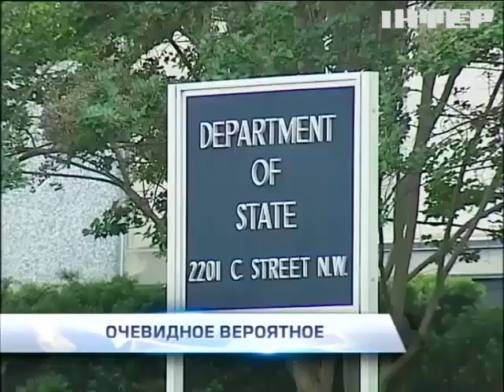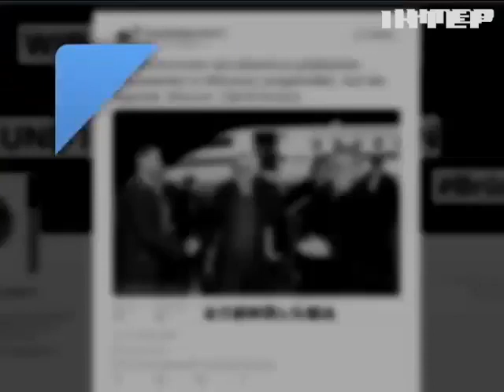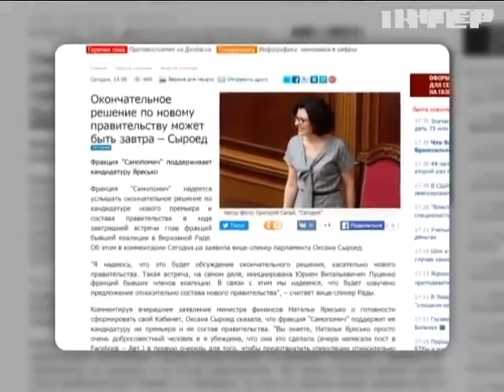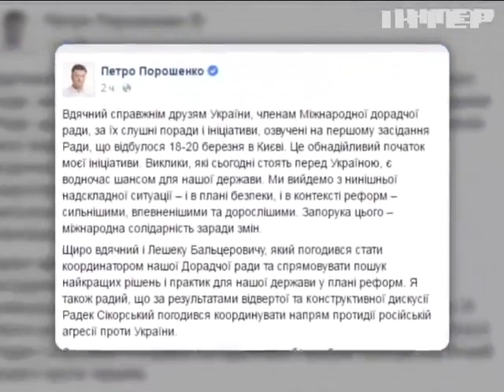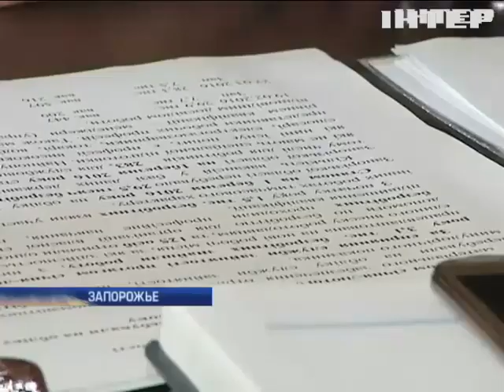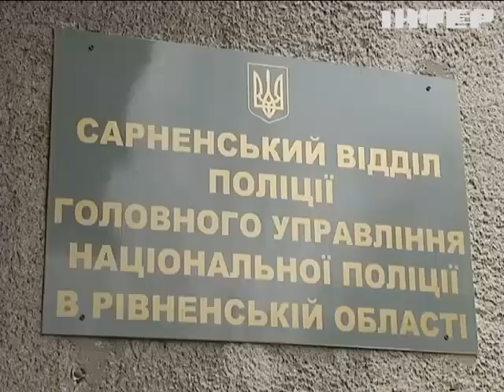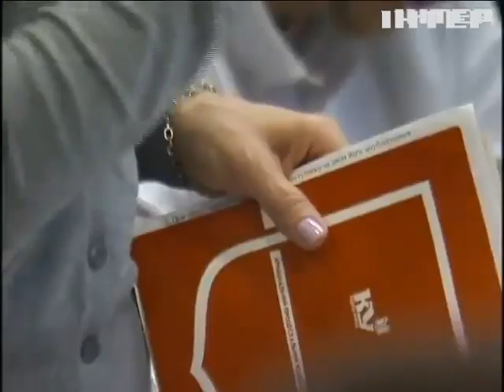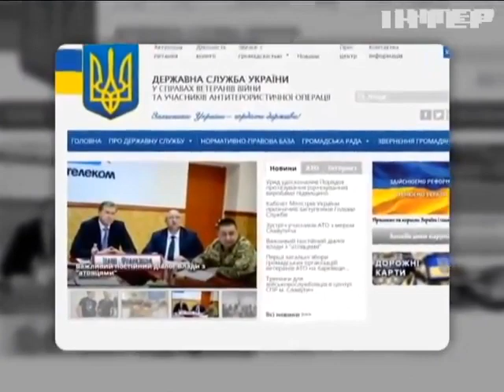Подробности, выпуск за 23 марта 2016 года